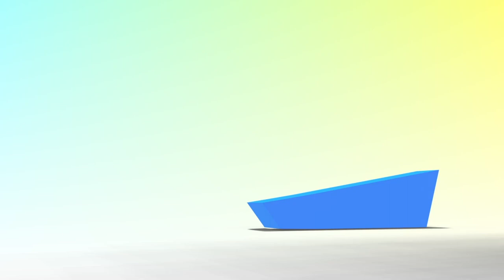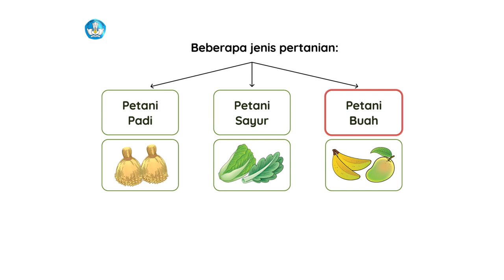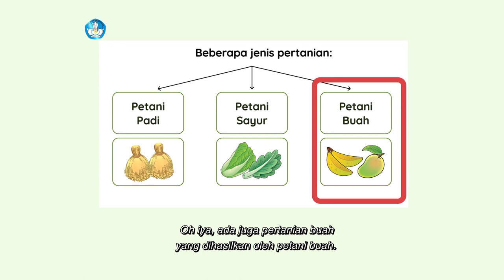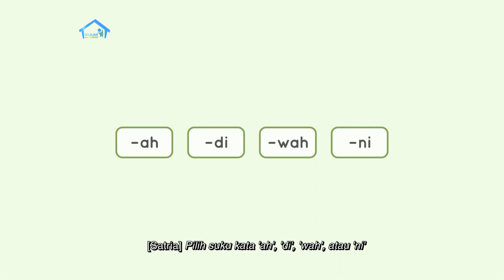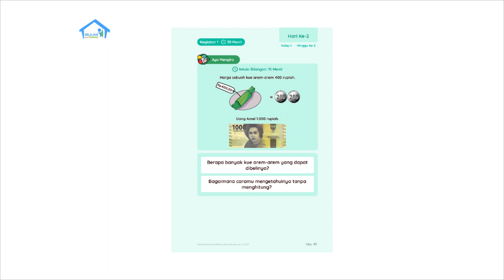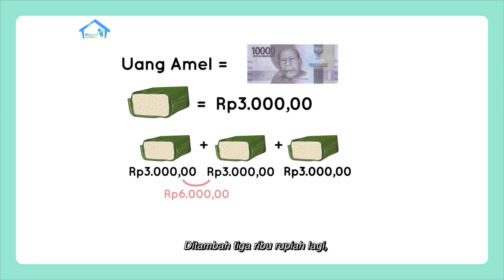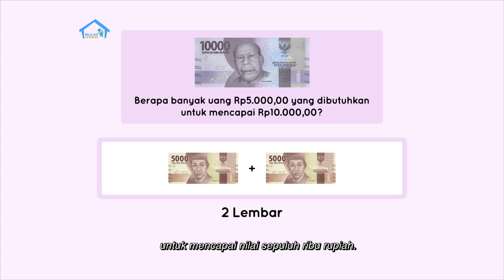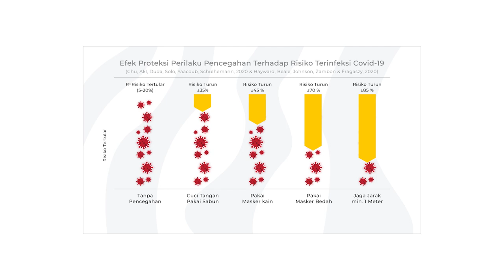BDR | SD Kelas I | Episode 69 - Apa Saja yang Dihasilkan oleh Petani?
Sinopsis

Pagi ini Kak Erna dan Satria membantu Ibu berkebun. Hasil kebunnya ada sayuran dan buah-buahan seperti yang dihasilkan oleh petani. Mereka lalu  membaca cerita tentang “Macam-Macam Pertanian”, dan mengajak teman-teman menjawab pertanyaan yang terkait dengan ceritanya. Tiba-tiba tukang kue lewat. Ibu lalu membeli cukup banyak kue Kak Erna bertanya pada Satria, berapa kue yang didapat jika ia memiliki uang Rp1.000,00, dan Rp10.000,00. Jika  uang Rp10.000,00 itu dipecah, berapa banyak lembar  uang bernilai Rp1.000,00, Rp2.000,00,  dan Rp5.000,00 yang didapat Satrio?